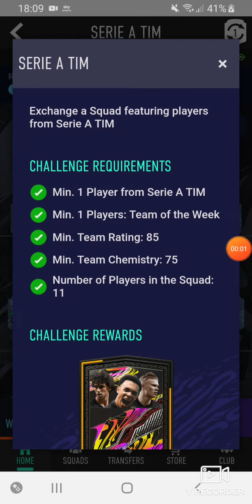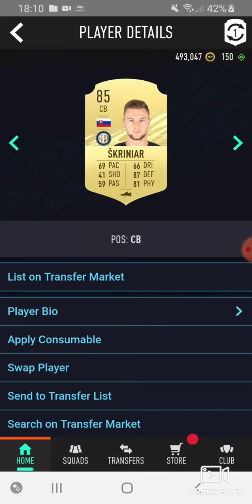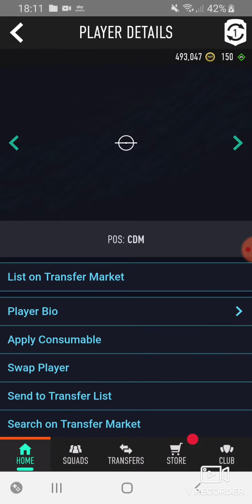HEADLINERS MILINKOVIC-SAVIC SBC CHEAP SOLUTION FIFA 21